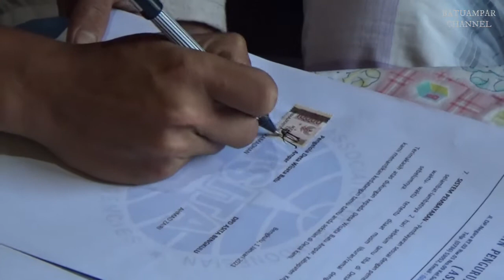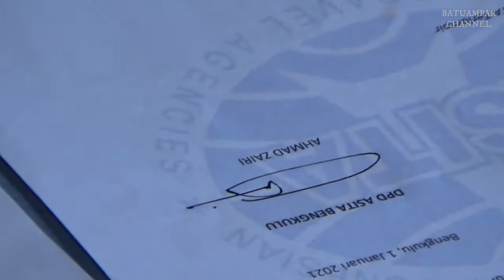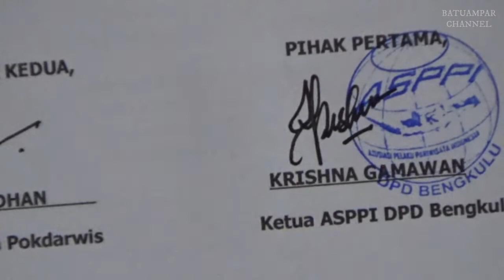MOU POKDARWIS Imbo Telapea bersama ASPI dan ASITA kembangkan Ekowista Batu Ampar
Terimakasih yang sudah nonton video di channel ini, semoga sehat dan murah rezeki, Amiin.